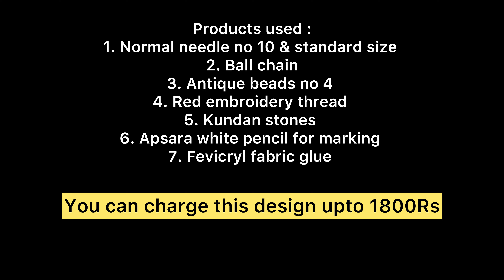Very simple & easy aari & maggam work blouse design with normal needle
Hi everyone,
In this video I shared, Very simple & easy aari & maggam work blouse design with normal needle